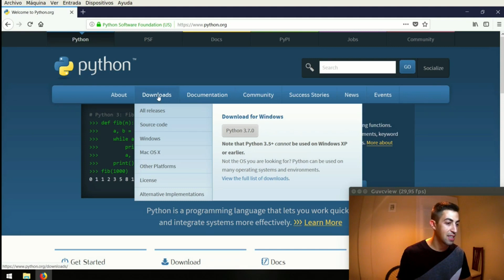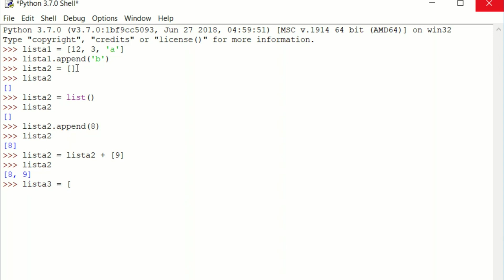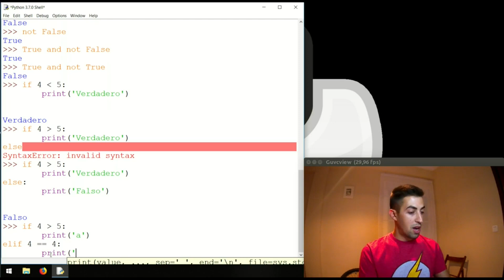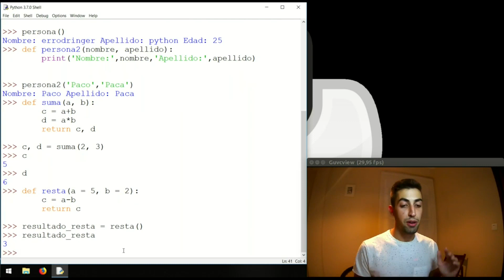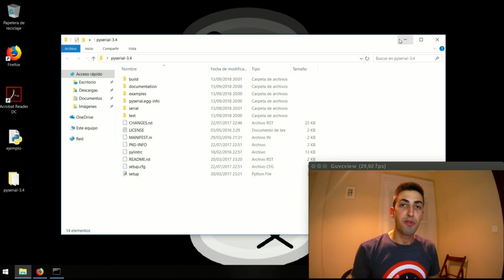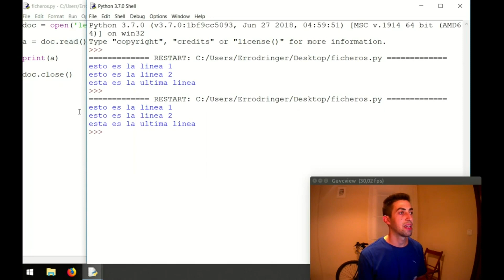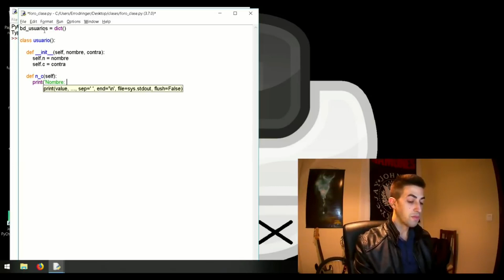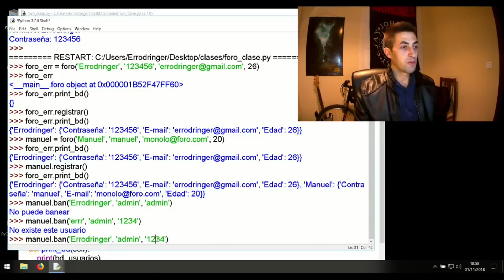Curso PYTHON (desde cero) Rápido y Fácil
Quieres aprender PYTHON sin pagar cursos y en espalol?
✅ 👉 Este es tu vídeo! Python GRATIS desde 0 para principiantes

|| Vídeo resubido para tener todo el tutorial de Python al completo en un solo vídeo ||

📝 Capítulos:
00:00 Intro
00:05 1 - Cómo instalar Python
2:17 2 - Tipos de datos y variables
9:19 3 - Listas, tuplas y diccionarios
18:59 4 - Sentencias if, elif, else
26:03 5 - Bucles for y while
32:05 6 - Funciones
38:38 7 - Cómo crear Scripts
45:53 8 - Cómo instalar librerías
52:16 9 - Llamando a funciones
59:27 10 - Leer y escribir archivos. Open
1:04:43 11 - Programación Orientada a Objetos. Clases

¿Sigues aquí? Perteneces a ese menos del 1% de la gente que lee la descripción hasta el final. Hazmelo saber escribiendo un comentario con este emoji ✌  Nos vemos!!